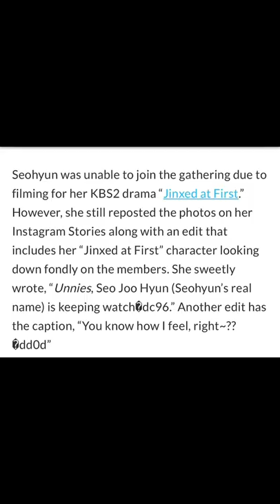GG group photo